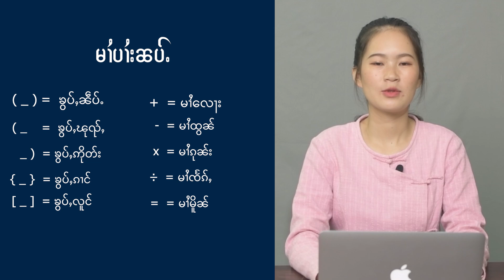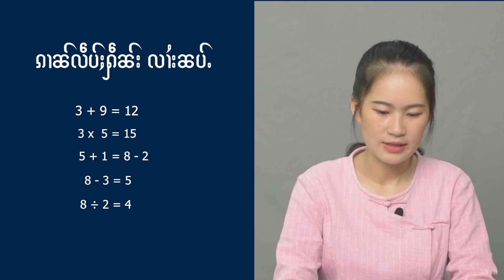Shan Language Program (သွၼ်လိၵ်ႈတႆး) "ပၢႆးၼပ်ႉတႆး"